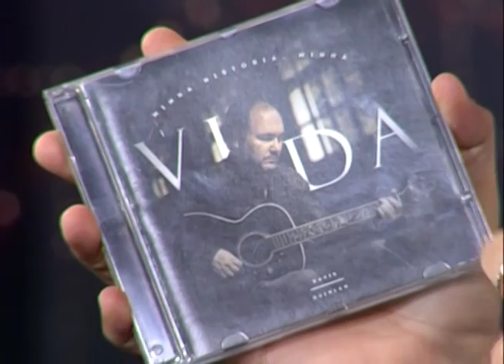Boas Novas no Ar - David Quinlan - 30-08-2016